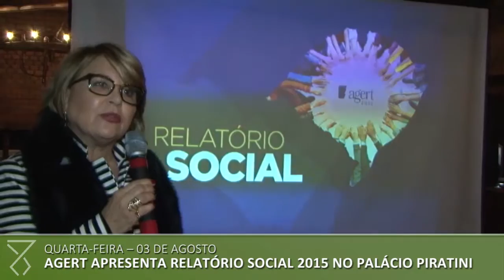Semana no Piratini: Veja o que aconteceu entre os dias 01 e 07 de agosto